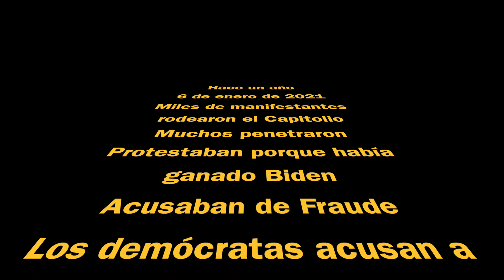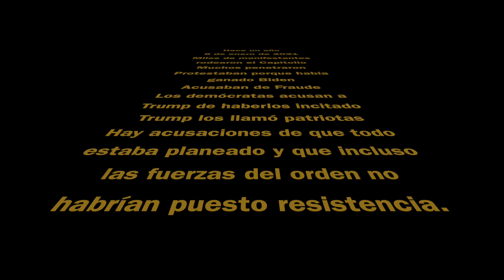REPORTAJE DEL MES: 6 de enero "EL ASALTO Y EL REGALO"